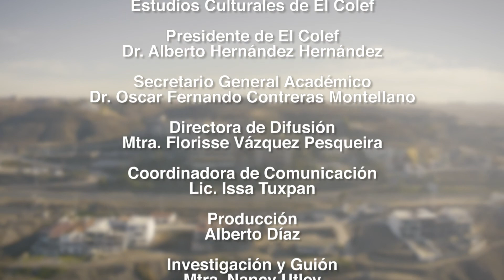Movimientos feministas y la convocatoria “Un día sin mujeres” | Diálogos desde la frontera #235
Nuevo episodio de Diálogos desde la frontera

Tema: Movimientos feministas y la convocatoria “Un día sin mujeres”

Participa: Dra. Sayak Valencia, Profesora-Investigadora del Departamento de Estudios Culturales de El Colef

Ante el incremento de las desapariciones forzadas de mujeres y niñas, así como los altos índices de feminicidios en México, han surgido fuertes movimientos feministas como “Un día sin mujeres” que alzan la voz para exigir justicia a las autoridades y crear conciencia en una población que por desconocimiento del contexto cae en desprestigiar y criticar un movimiento cuyo propósito es obtener una sociedad más justa. Pero para entender cómo surge y sobre todo la importancia de apoyar  los movimientos feministas, la Dra. Sayak Valencia, Profesora-Investigadora de El Colef, nos lo explica en este nuevo episodio de Diálogos desde la Frontera.